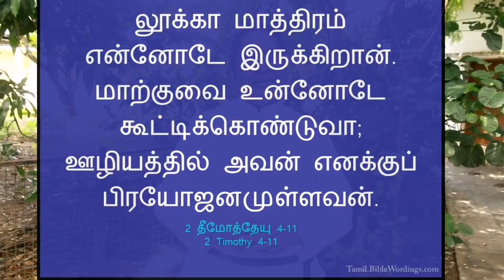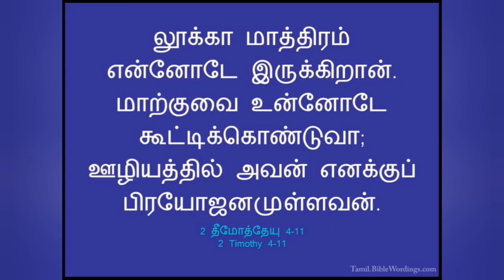தினம் ஒரு சிந்தனை|18.10.2022;Rev.S. CHRISTY MALARVIZHI,CSI PAMMAL PASTORATE.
2 தீமோத்தேயு 4 –11
லூக்கா மாத்திரம் என்னோடே இருக்கிறான். மாற்குவை உன்னோடே கூட்டிக்கொண்டுவா; ஊழியத்தில் அவன் எனக்குப் பிரயோஜனமுள்ளவன்.